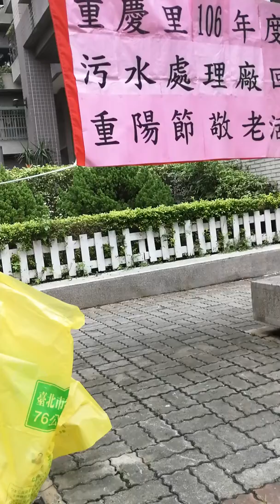環球郵報-10-28-5-台北市大同區重慶裡重陽節敬老活動 有小吃攤免費供應小吃及沙克斯風演奏 記者燕國蓉台北報導